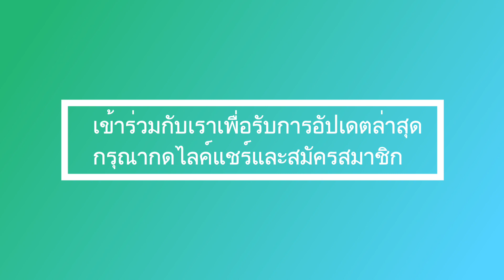รัชกาลที่ 10 และ ราชินีสุทิดา ดูดีในวันครบรอบ 90 ปีของราชินี